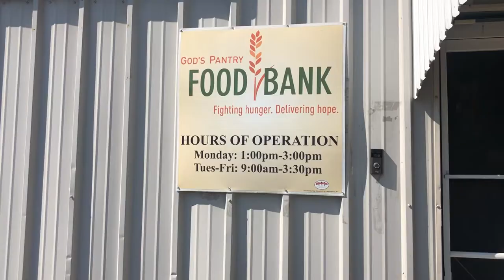AARP donation to Floyd County Food Bank